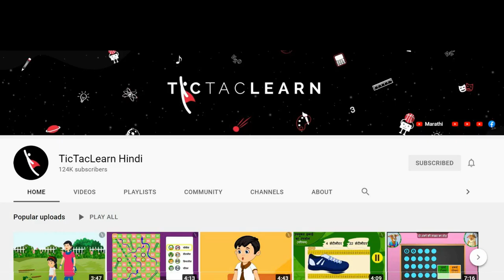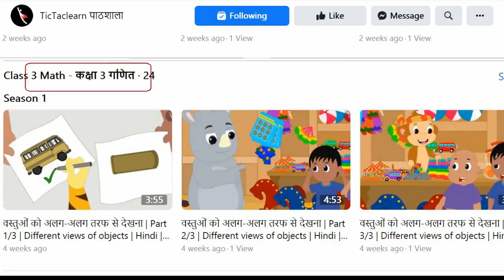Join TicTacLearn Pathshala on Facebook | Facebook Trailer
Join us on Facebook to make learning accessible for everyone no matter where they are

TicTacLearn has created one of the largest open-source repositories of high-quality, curriculum-aligned digital learning resources
TicTacLearn Community is growing and is on a mission to provide you with quality education in an interesting manner. Join TicTacLearn on Facebook to get your dose of Motivation, Facts, and engaging quizzes alongside educational videos for classes 1 to 5 in Hindi.